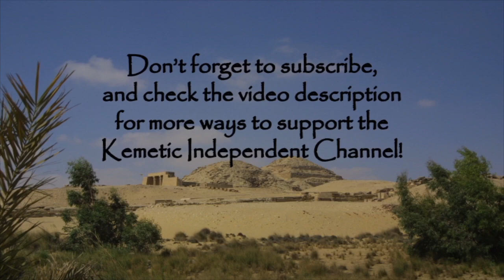Kemetic Bytes 9: Evolution and the Big Bang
Today's viewer question concerns evolution, the Big Bang, and faith. Can you believe in both religion and science? Find out, and watch for our very special feathered guests.